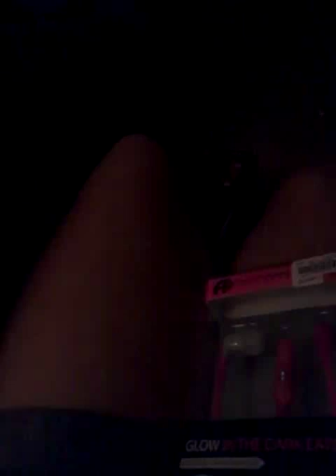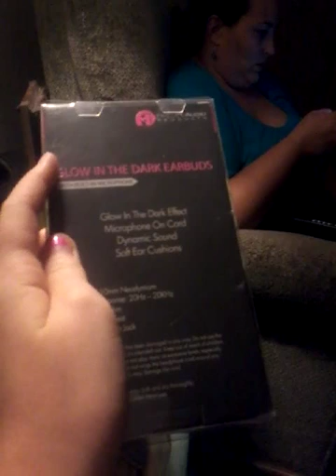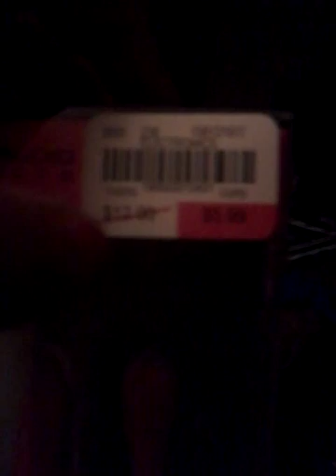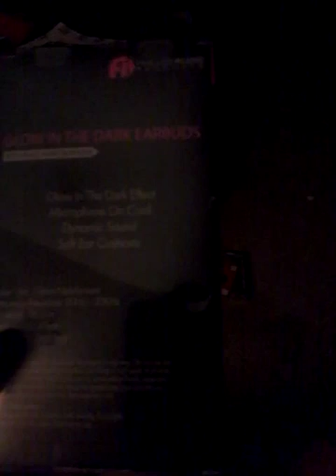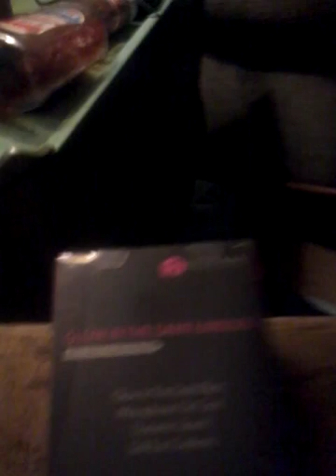My new glow in the dark earbuds